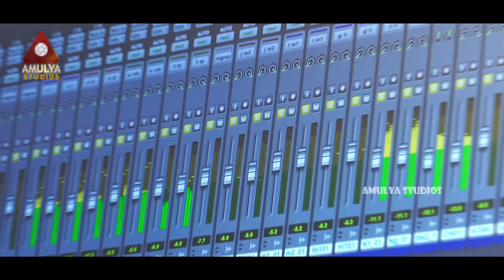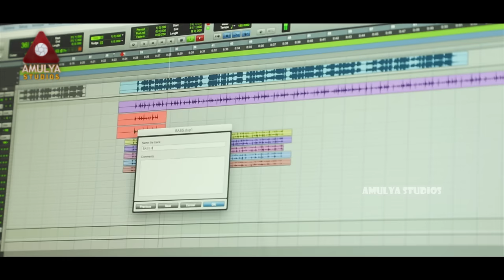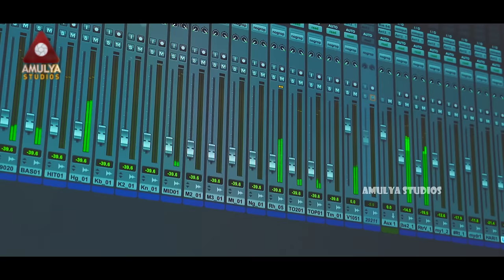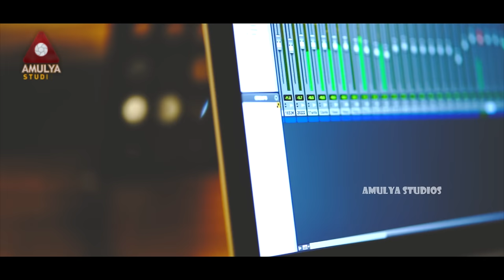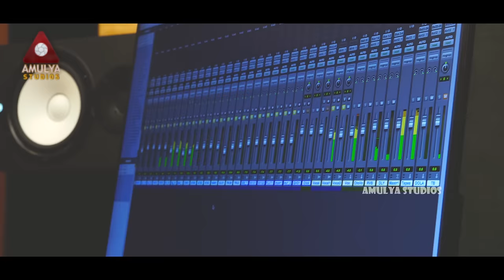Telangana Folk Songs 2022 | Parnasalallu Rondu Song | Singer Version | Ushanamma | Amulya Studio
Song Details:

Song Name: Parnasalallu Rondu
Singer: Ushanamma
Lyrics: Ushanamma

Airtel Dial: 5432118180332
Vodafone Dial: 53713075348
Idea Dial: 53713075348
BSNL: SMS BT 13075348 To 56700